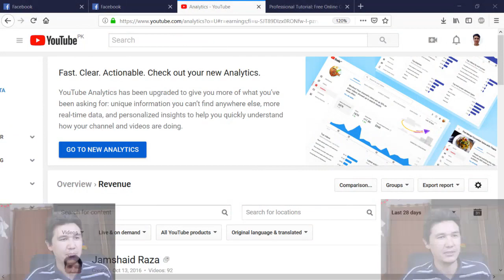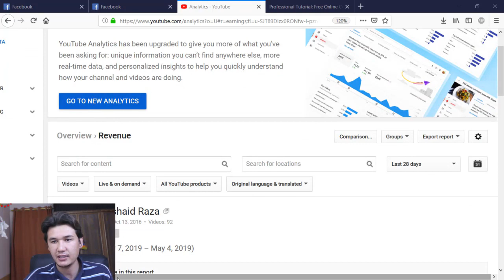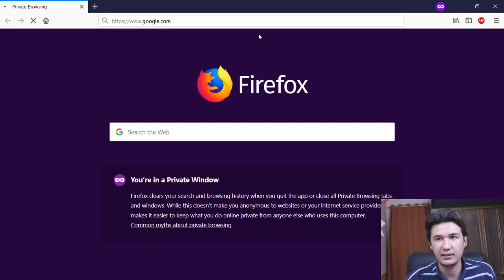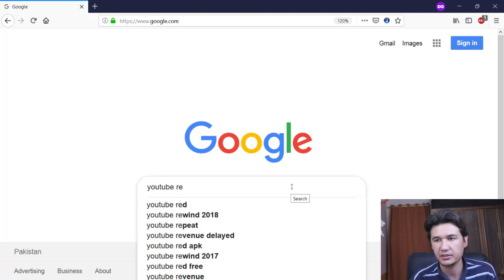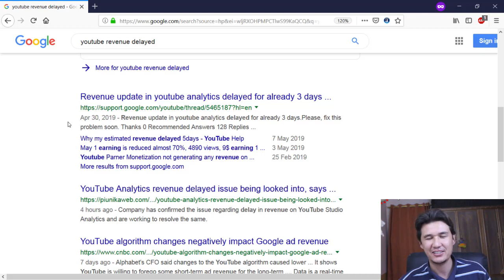YouTube Estimated Revenue delayed Issue FIXED May 2021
In this video, you will be able to understand how to deal with YouTube Estimated Revenue Delayed Issue. That is not a problem at all. You have to understand simple concept.